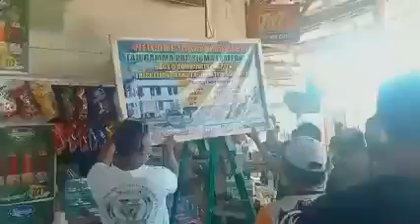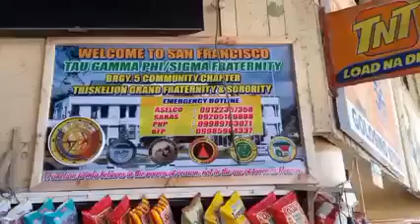TRISKELION DE SINGKO Community Chapter Wall Clock project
TRISKELION DE SINGKO Community Chapter Wall Clock project at San Francisco Bus Terminal, and Clean Up Activity at San Francisco, Agusan Del Sur under the Leadership of GT Bro. BON ANGCHANGCO